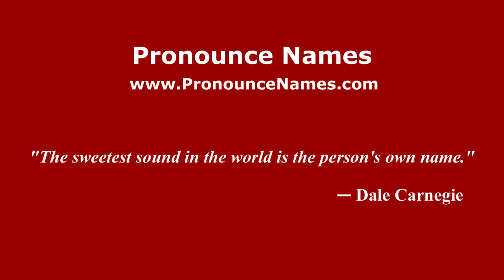How to pronounce Antonella Serra Zanetti (Italian/Italy) - PronounceNames.com